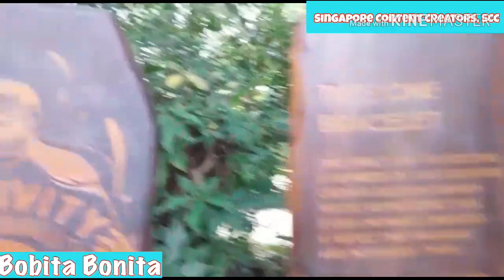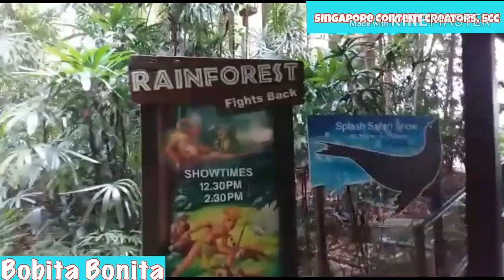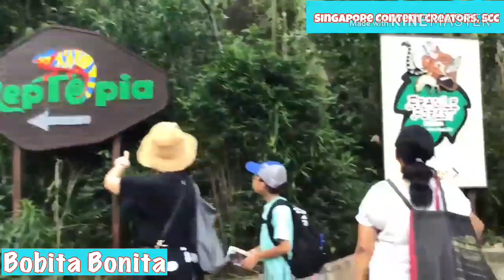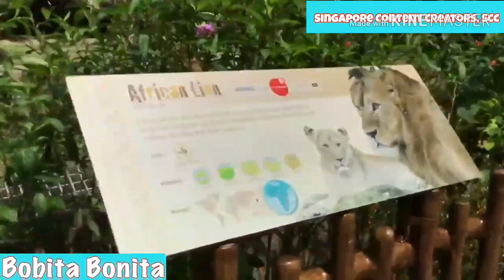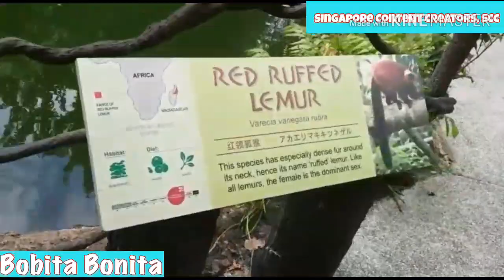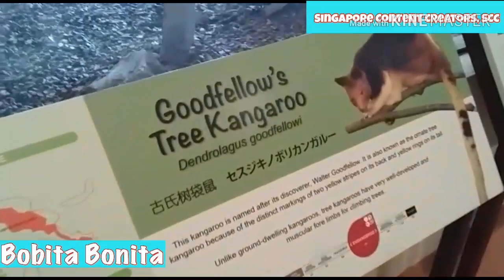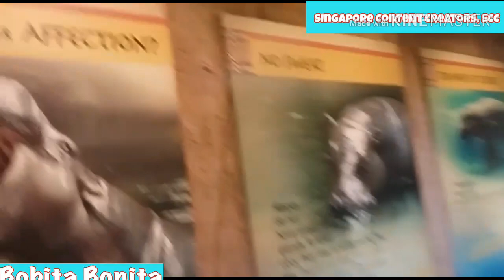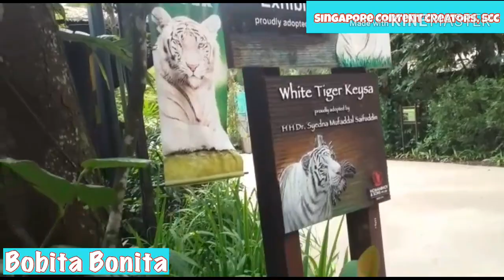Animal lover's ka ba let's go to SINGAPORE ZOO..OFWVLOG27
Rainforest zoo with tram rides,trails and viewing platforms to see wildlife habitats and exhibits...
singapore zoo admission fee-35 sgd

if you like this video dont forget to like and subscribe and share,you can comment below ...and hit the notification bell so you can notify everytime i have a new video uploaded...

for the used videos abd audios.